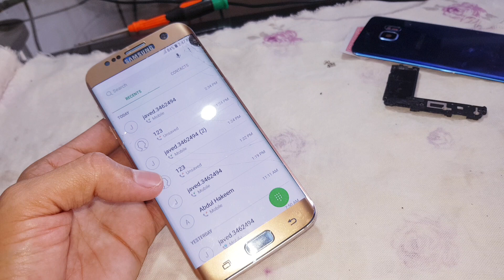Echo sound in mobile phone | Reason & How to fix echo sound problem on any phone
Echo sound problem in mobile phones is a very rear case but it is not very simple to understand as we think, We noticed most of phone with echo sound or repeating voice problem started after getting repaired by technicians.

That why i pointed the real story for you just watch whole video to understand why mobile phone started transmission of repeating voice to caller.